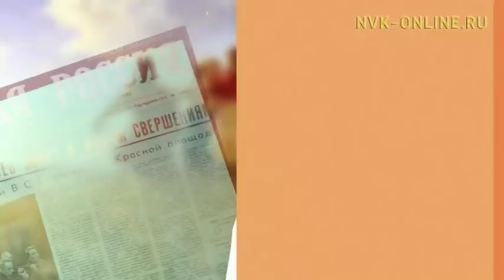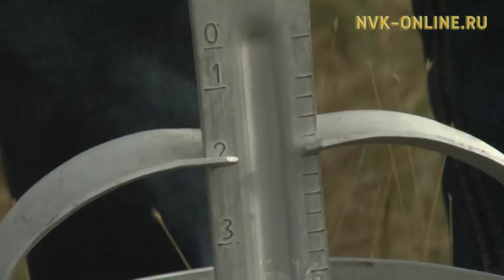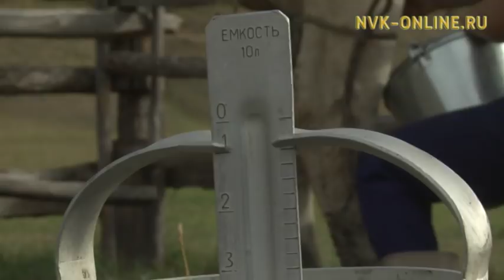«Ферма кыргыттара» илиинэн ыырга күрэстэһэллэр. (10.11.2017)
Официальный сайт NVK-ONLINE.RU - Сайылык олоҕун кэмигэр "ферма кыргыттара" илиинэн уонна аппаратынан ыырга үөрэннилэр. Бу сырыыга кыргыттар илиинэн ыырга күрэстэһэллэр.